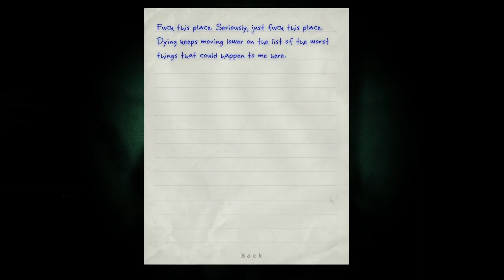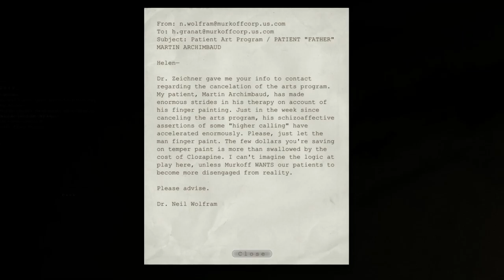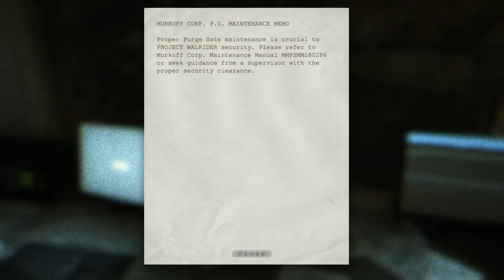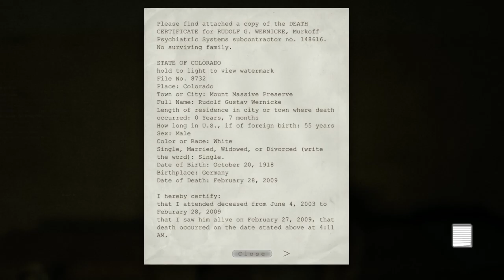The Twisted Twins - OUTLAST – PART 3